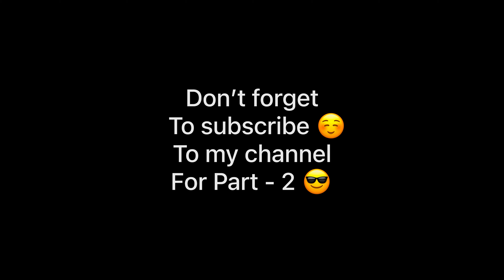Road rage (Fight)😡 gone wrong 😑part -1